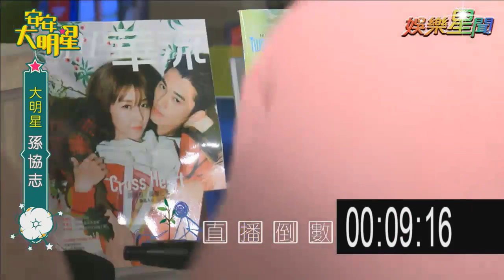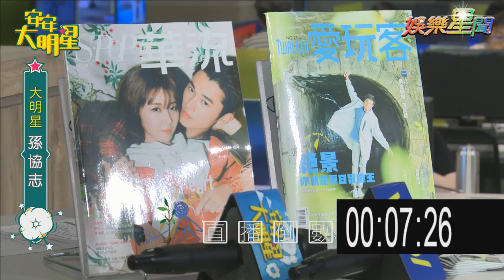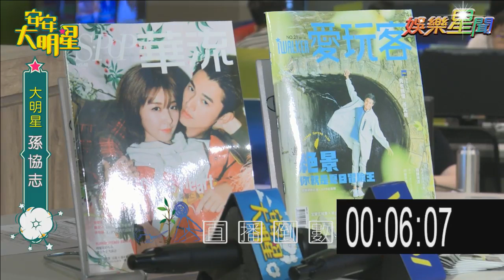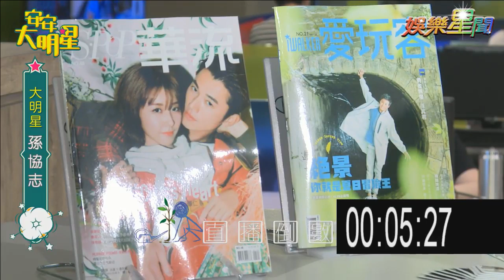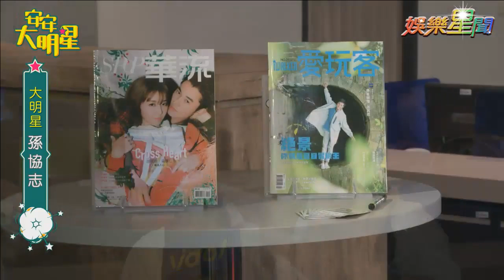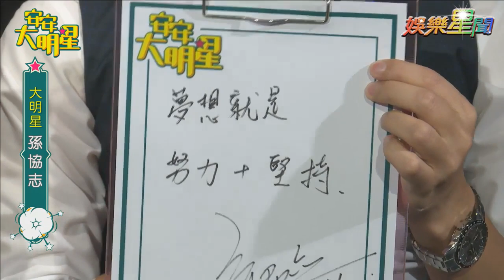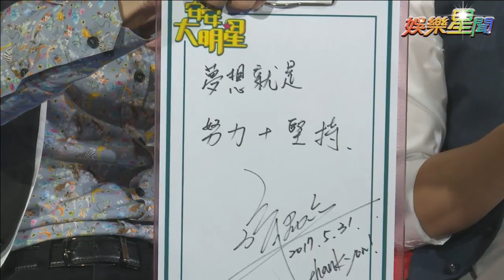【經典重現】56不能亡！孫協志唱神曲《我難過》給你聽｜安安大明星完整版